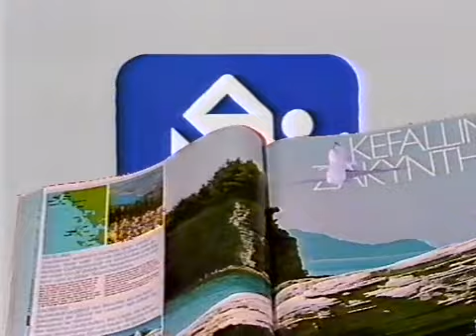Sporthilfe-Clip mit Peter Wirnsberger (1986)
Ex-ÖSV-Skirennläufer Peter Wirnsberger in einem ORF-Werbespot für die österreichische Sporthilfe im Februar 1986;

Austrian ex skiing star Peter Wirnsberger in a 1986 TV commercial for an organisation collecting money to support Austrian athletes from all kinds of disciplines